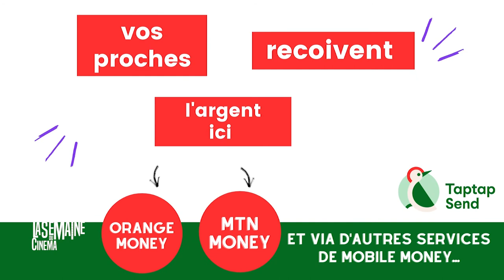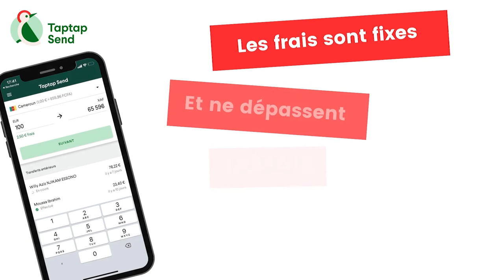Episode 22: La Minute de La Semaine du Cinéma avec "Alter Ego" de Detec Rouanmata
La Minute de La Semaine du Cinéma vous permet de plonger dans l'univers des films en sélection officielles ainsi que celui de leurs auteurs.